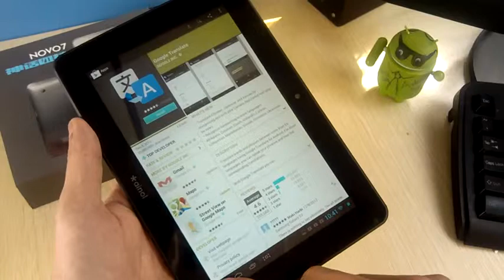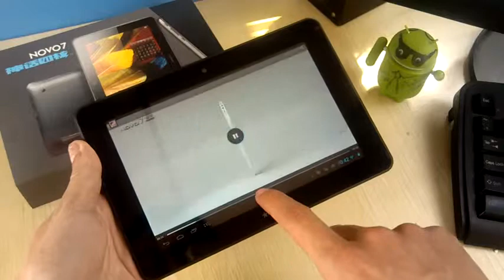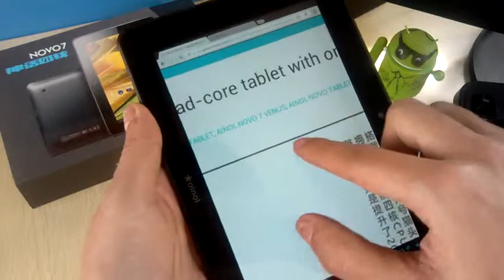Ainol Novo 7 Venus Quad-core 7 inch Android tablet, the Killer of Google Nexus 7